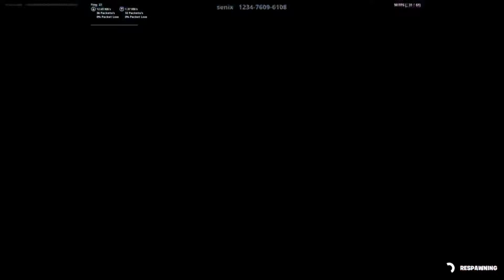Fortnite Air Royale RAGE QUIT!!!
Sehr gut! Du hast die Videobeschreibung gelesen!